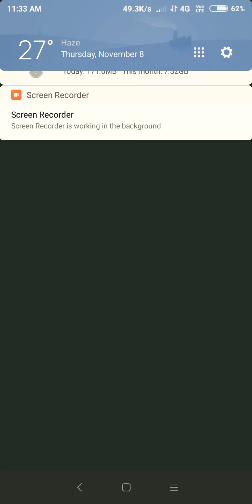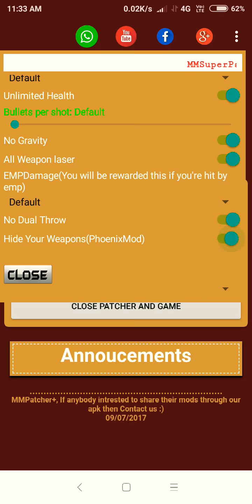Mini militia mm super patcher hack কিভাবে খেলতে হয় দেখুন